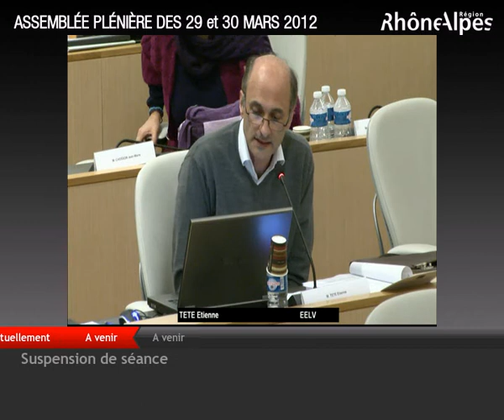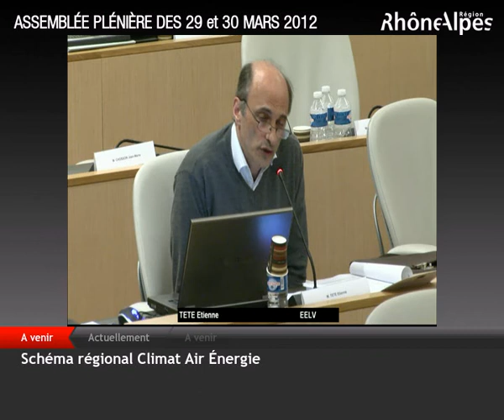Etienne Tête "Sur Lyon il est facile de faire des affaires quand on a de bonnes relations."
Etienne Tête explique les errements de la gestion de l'association "Le comité de la foire internationale de Lyon (COFIL)" dénoncés par la cour régionale des comptes pour l'exercice 2003 à 2009.